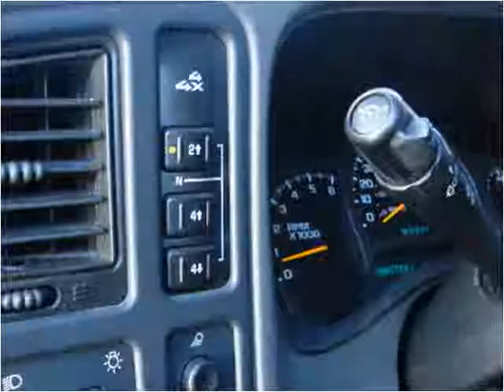2003 Chevrolet Silverado 2500HD Used Cars LONGMONT CO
This 2003 Chevrolet Silverado 2500HD is available from Internet Auto Broker.